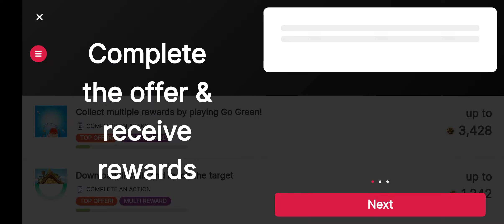World War Heroes WW2 FPS PVP Gameplay Walkthrough Endless Game ww2 wwh gaming gameplay 💥💥💥